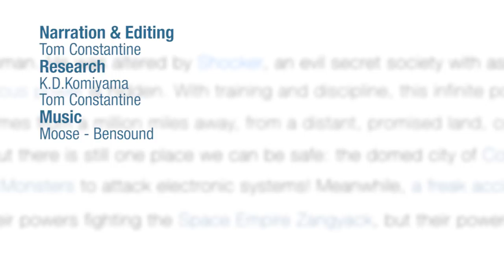Tokusatsu Actors Who Got Injured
Tokusatsu shows are action packed and require the actors to be active in fight scenes. Sometimes, the actors get injured, which is what we're talking about here today.